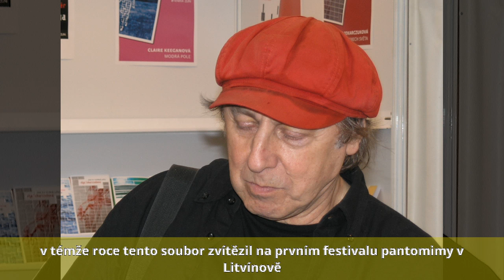Boris Hybner - Život